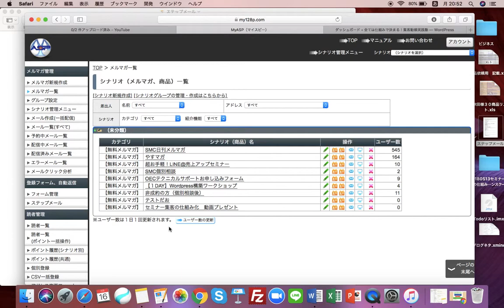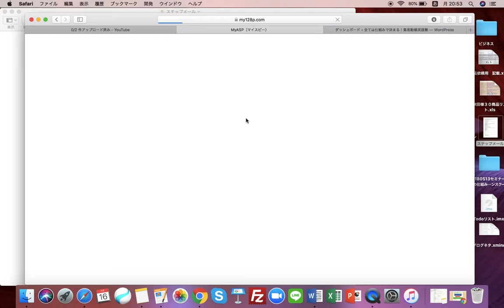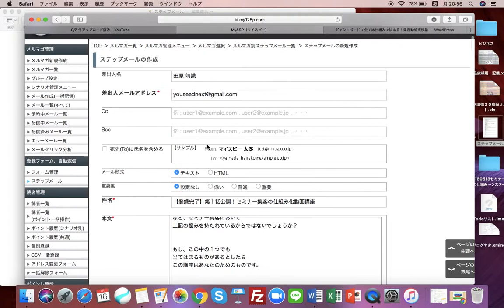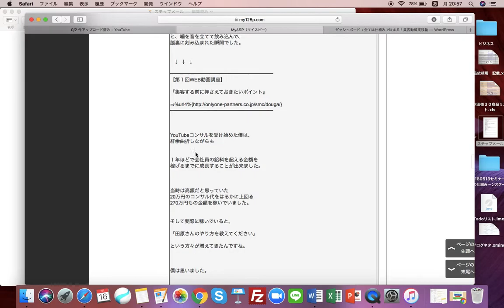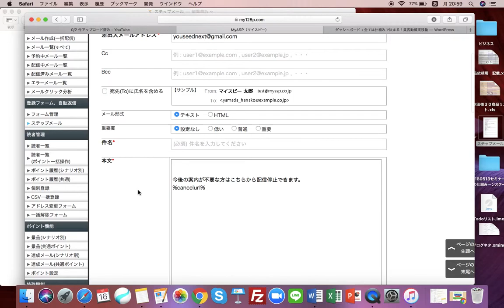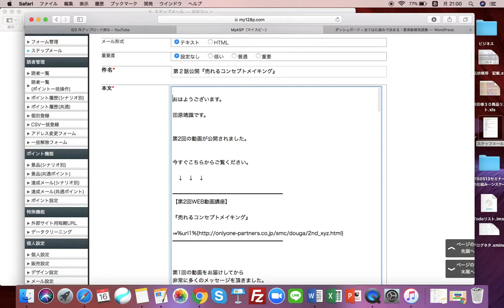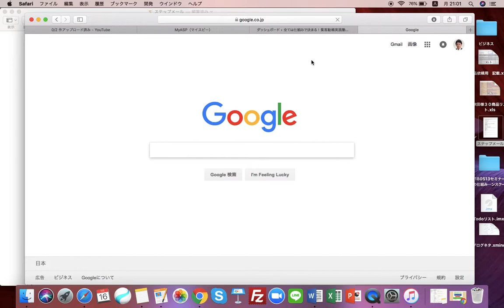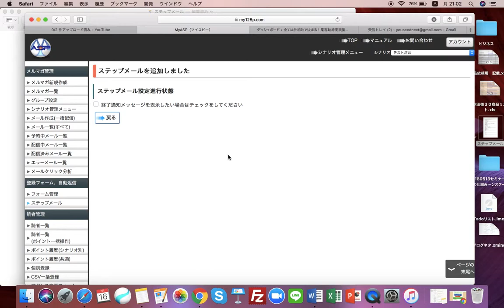マイスピーでのステップメール設定方法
■■LINE@

★★★130人突破！★★★

LINE@友達追加で「収入を増やす！仕事に役立つノウハウ」を毎週配信させていただきます。

今なら合計1時間分を超える「極秘」5大動画特典をプレゼント中！（期間限定）

■■メルマガ

【セミナーや体験セッションに集客し、売上をあげたい方へ！】

毎回50万以上の売上げを自動化させる
『セミナー集客の仕組み化』を学んでみませんか？

４ステップでわかりやすく学べるので、
今だけ無料で公開しています！

■■オーダーメイドサポート

あなたのビジネスに応じた
キャッシュポイントの作り方を個別セッションで
応対しています。
本気でビジネスを伸ばしていきたい方はこちらからお申込みください。

個人起業家、コーチ、コンサルタント、講師、サロンオーナーの方がウェブ（インターネット）を使って集客を安定させ、販売する力を身につける方法をお伝えしています。

２４時間、３６５日受け付けています！

■■YouTubeチャンネルの登録はこちらからできます